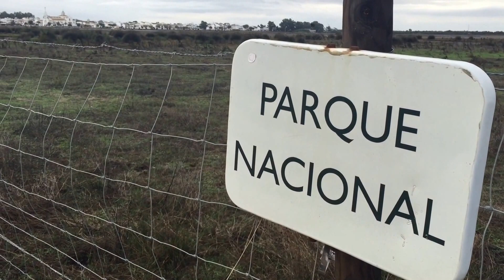Peregrinación de la Hermandad del Rocio de Sanlúcar al Rocio 2015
Peregrinación de la Hermandad del Rocio de Sanlúcar al Rocio 2015, se hace andando cruzando el parque nacional de doñana.